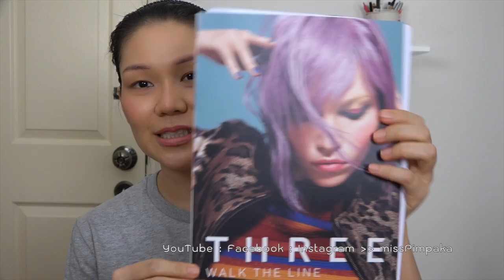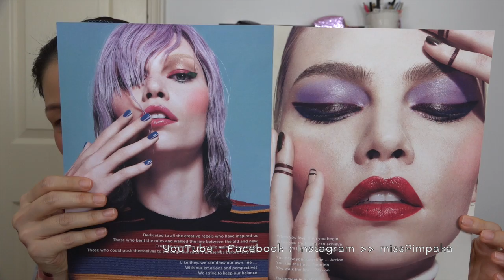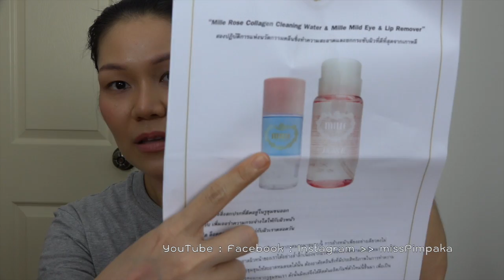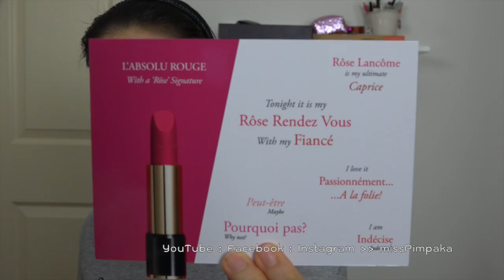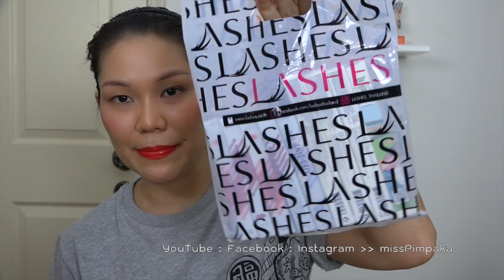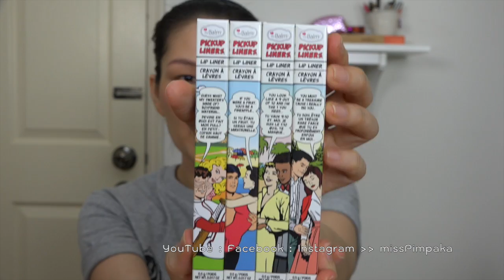แกะกล่อง - ถ้าคุณส่งมาป้าจะแกะ ตอน 86 (Part 2/10)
(From Sept 1- Oct 9, 2016 … (Malissa Kiss, CP-1 Ceramide Treatment Protein Repair System, Phyto Phytovolume Activ Volumizing Spray 125ml 1,200Baht, Anne Semonin Oligo Protect Cream SPF30 50ml 5,000Baht, Thann Aromatherapy Shampoo Detoxifying Formula 250ml 550Baht Thann Aromatherapy Conditioner 200g 550Baht, Mee Cosmetics Lipsticks, Philosophy CPT, Three AW2016 Collection, Mac It's a Strike Collection, Loreal UV Perfect City Resist8 30ml 389Baht Loreal Paris White Perfect Total Recover Sleeping Mask 50ml 399Baht Loreal Paris White Perfect Extraordinary Whip 149Baht Loreal Paris Revitalift Filler Eye 15ml 999Baht Revitalift Filler Day Cream 949Baht Revitalift Filler Essence 999Baht, Maybelline Beby Lips Love Color Bright Out Loud 89Baht Maybelline Fashion Brow Ultra Fluffy 299Baht Maybelline Master Conceal 299Baht Maybelline Dream Velvet 429Baht, Nivea Micellar Water, Clinique Pop Matte Lip Color+Primer Clinique Pop Liquid Matte Lip Color+Primer, Shu Uemura Brow Manicure 1,290Baht Shu Uemura NUDE Atelier Collection No.3 Shu Uemura Nude Atelier Eye Palette 2,580Baht Shu Uemura Nude Atelier Tint in Gelato 1,080Baht Shu Uemura Nude Atelier Stage Performer Invisible Powder Refill1,400Baht Case300Baht Puff200Baht Shu Uemura Atelier Stage Performer Eye Primer Shu Uemura Stage Performer Block Booster SPF50PA+++ 30ml 1,490Baht Shu Uemura The Lightbulb Aerial Refill 1,700Bath Shu Uemura Maxi Hydrability 50ml 2,200Baht, Jill Mika Kailijumei Lipstick Bright Sueplus 390Baht, Shiseido Professional Adenovital Scalp Essence, Earths 4ever Young, It's Skin Effectors, NYX Soft Matte Lip Cream Vault01, Eveandboy Makeup Sponge, Flynow FN Outlet Solid Micifine Towel 195Baht 550Baht Micifine Sports Towel 250Baht 380Baht, Jill Stuart Loose in Liquid 30ml 1,450Baht Jill Stuart Crystal Lucent Face Powder 1,750Baht, The History of Whoo Luxury Golden Cushion Foundation Special Set 3,500Baht The History of Whoo Bichup JaSaeng Self-Regenerating Anti-Aging Essence 90ml 11,500Baht, Mille Rose Collagen Clensing Water 595Baht Mille Glitzy Glow Palette 795Baht, La Mer Cathy Doll AA Cream, Lancome L'Absolu Rouge, Downy, VichyMineral Mask 75ml 800Baht Vichy Mineralizing Water50ml 220Baht, Loreal Paris Color Roche La Palette Ombree 649Baht, NYX All About Face, Cle De Peau Makeup, YSL Vernis A Levres Vinyl Cream Lipstick 1,450Baht, Makeup Forever Artist Rouge, Innisfree My Style My Cushion, Jillmika QB Quick Beauty 6g 650Baht 30g 1,690Baht 20g stick 890Baht, Ettusais Sanrio Character BB Mineral Compact and Ettusais Lip Essence, Nivea Protect&Care Deodorant, Thann Rice Extract Moisturizing Cream 80g 1,200Baht, Mizumi Smooth Cleansing Water 500ml, Kiku Masamune Skin Care Lotion 500ml, Tsururi, 24h Eyebrow Pen and Pencil, Jill Stuart A/W2016 Ribbon Couture Eyes 1,700Baht Mix Blush Compact N 1,650Baht Nail Lacquer N 550Baht Lip Blossom 950Baht Rouge My Dress 1,050Baht, Wet n Wild Dual-Ended Contour Stick 299Baht and Contouring Palette 299Baht, Maybelline Vivid Matte by Color Sensational Autumn Angels Collection 259Baht Maybelline Super BB Cushion Fresh Matte 499Baht, La Mer The Cleansing Micellar Water 200ml 3,900Baht, Shu Uemura Ultime8 Sublime Beauty Oil in Lotion 150ml 2,300 Shu Uemura Ultime8 Sublime Beauty Oil in Cream 50ml 4,300Baht, Sisley Le Teint Foundation 30ml 5,200Baht Sisley Double Tenseur 30ml 5,800Baht Sisley Phyto-Lips Twist Matts 1,500Baht, Origins Rituali Tea Mask Matcha Madness 1,700Baht, Kiehl's Loves Bangkok, Aesop Parsley Seed Anti-Oxidant Facial Hydrating Cream, Loreal Paris Color Riche LExtraordinaire Mat 459Baht, Nivea White Pearl Foam, The Balm Pickup Lip Liner 950Baht, Skindom Hand Cream, Ter Auto Eyebrow Pencil Waterproof)